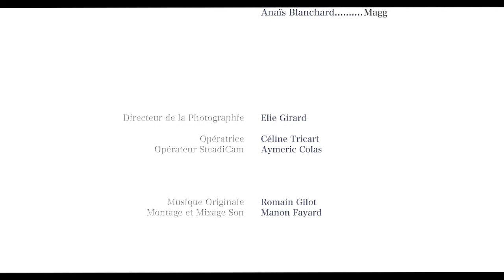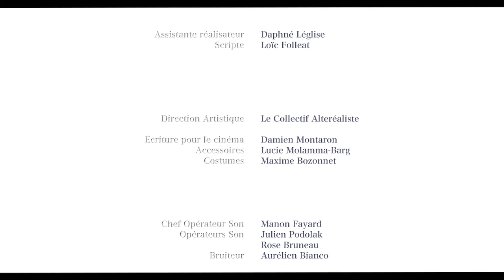JUN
Le village paisible de Quinnipak se réveille enfin lorsqu'un colis, venu de très loin, annonce l'arrivée imminente d'un changement.
Mais qui est le plus mystérieux : le contenu du paquet, ou bien sa destinataire, l'énigmatique Madame Reihl ?

The distant village of Quinnipak wakes up when a wrapped parcel come from a long way announcing a radical change. But what is the most mysterious thing : the content of the package or the addressee, the enigmatic Madam Reihl ?